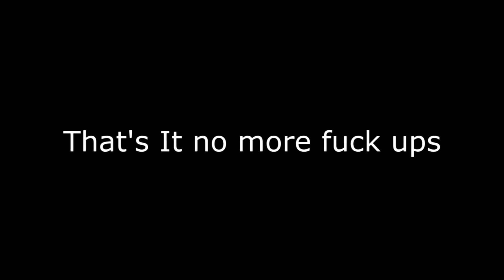Fortnite Funny Moments Noob Gets First Epic Victory Royale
Fortnite Funny Moments where Noob try to get Victory for a long time and finally gets it.